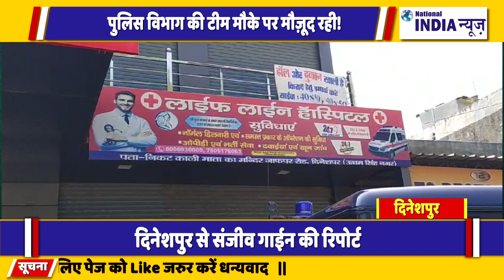उत्तराखंड के दिनेशपुर अवैध रूप से चल रहा हॉस्पिटल को प्रशासन द्वारा सील किया गया